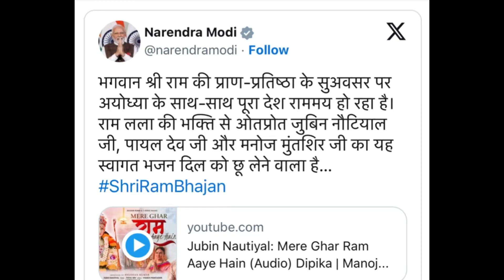Bollywood News: 'Singham Again’ में नजर आएंगी Shweta Tiwari Rajkumar Hirani कर OTT डेब्यू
Gear up for the latest Bollywood buzz! 🎬🌟 Dive into the exciting news about Shweta Tiwari's much-anticipated role in 'Singham Again' and the OTT debut of renowned filmmaker Rajkumar Hirani.

In this video, we unfold the details of Shweta Tiwari's new venture and Rajkumar Hirani's foray into the digital world, promising a cinematic treat for fans. Whether you're a Bollywood enthusiast, Shweta Tiwari fan, or curious about Rajkumar Hirani's OTT debut, this video is your go-to source for the freshest updates.